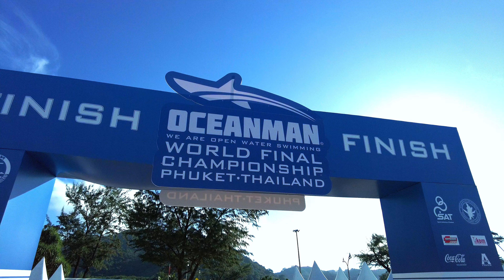Karon Beach – Blue Skies and Sunny Morning Walk - Phuket, Thailand 🇹🇭 - Virtual Walk [4K]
Come join me on a morning walk at Karon beach in Phuket.

Recorded on 4 Dec 2023

My gear
Camera 1: DJI Pocket 2
Camera 2: iPhone SE2
Gimbal: DJI OM
Lightning cable: Anker Powerline+ II
Laptop: ACER Swift X

00:00 Video Highlights
00:15 Karon Beach
00:29 Beach volleyball
02:32 Feel the waves with your feet
10:25 Posing for memories
13:26 The aftermath of Oceanman competition
16:45 A doggo barks
18:03 “Swim Here” safety flag
18:14 Preparing fishing nets
18:48 Water stream
19:27 Net fishing